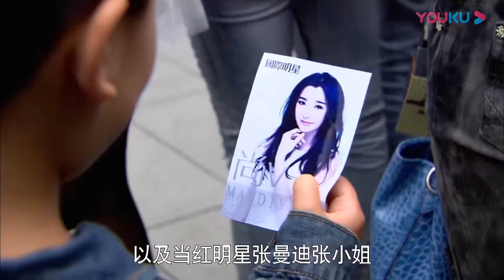美女明星出现引发轰动，粉丝压塌舞台导致小男孩腿受重伤！【恋恋不忘 Loving, Never Forgetting】精彩看点 Highlight | 都市情感片| 优酷华语剧场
【恋恋不忘 Loving, Never Forgetting】单亲妈妈吴桐带着儿子吴童童在大都市生活，日子虽然清贫，但充满了希望和快乐。一次意外事故，引起了富豪厉仲谋的注意，几番查证，证实吴童童竟然是自己的亲生儿子。厉仲谋为了要回儿子，与吴桐对簿公堂，并争得了儿子的抚养权。但在相处过程中，厉仲谋被吴桐与儿子的亲密关系所打动，他自己缺失母爱的童年，让他不希望再在儿子身上重演。厉仲谋与吴桐结婚。在经历了生死、怨恨、指责、偏见之后，所有人都学会了谅解、宽容、信任和爱。在童童的小学开学典礼上，一家人团聚了。
★主演：言承旭/佟丽娅/冯婧/黄柏钧/吴玉芳/吕行/刘鑫/何涌生/王建新
★集数：34集